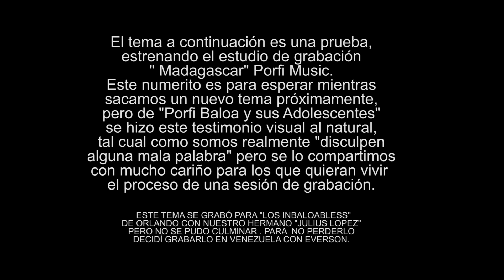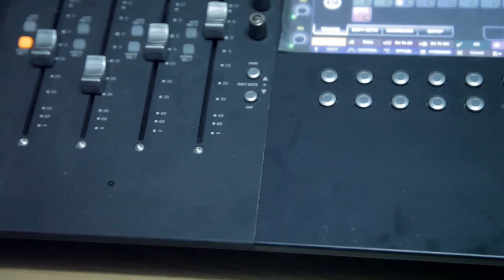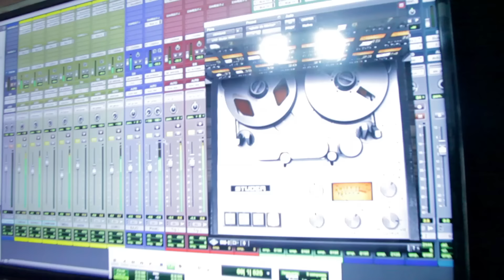PORFI BALOA - TU MIRADA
CREDITOS:
PORFI BALOA: Letra, música, arreglo, piano, bajo, conga, bongo, timbal, guiro, produccion musical, ingeniero de sonido, mezcla
GAZU: Trompetas
JULIUS LOPEZ, ALBERTO PIMENTEL, VICTOR BALOA: Coros
EVERSON HERNANDEZ: Vocal leader
JACKSON FORD: Masterizaje
Grabado en MADAGASCAR STUDIOS
Caracas-Venezuela Mayo 2017
ALFREDO MONTILLA: Camara
JOSE ARMANDO ESTEVES: Produccion